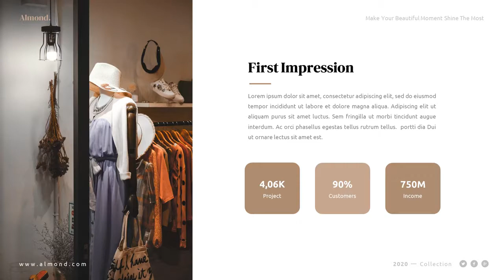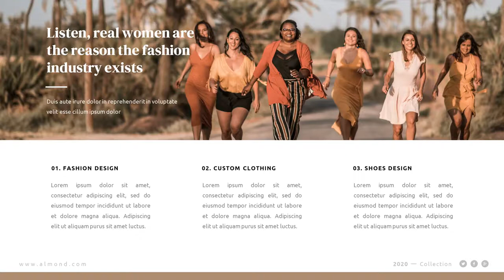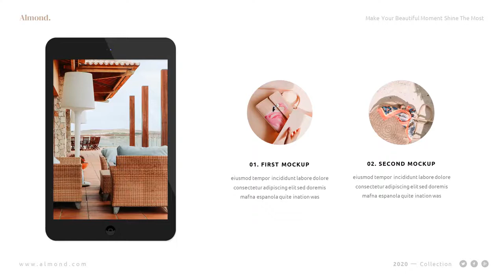Almond - Creative PowerPoint Template - Graphicriver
Introducing Almond - Creative PowerPoint Template

This Presentation Template can be used for a variety of purposes, such as: Business, Fashion, Creative Studio, Agency, Company Profile, Corporate, Photography and also can be used for Portfolio.

This Presentation Template contains Modern, Elegant, creative, Professional and unique layouts.

FEATURES

* Vector icons included
* 16:9 Wide Screen Ratio
* Picture Placeholder
* Just Drag and Drop!
* Easily Editable!

FILES INCLUDED

* PowerPoint .PPTX file
* Documentation File

FONTS

Thanks.